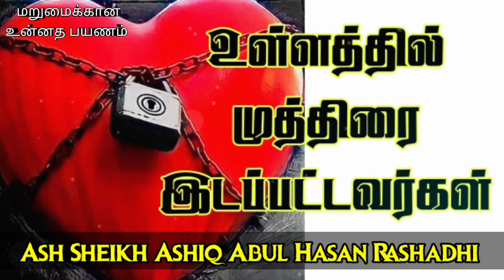Purifying Our Heart | Ash Sheikh Ashiq Abul Hasan Rashadhi | Tamil Bayan | Sealed hearts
This video is about a Tamil bayan by Ash Sheikh Ashiq Abul Hasan Rashadhi on Friday 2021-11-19 at Masjidhus Saliheen, Malwana.